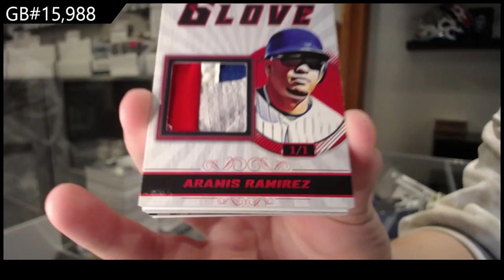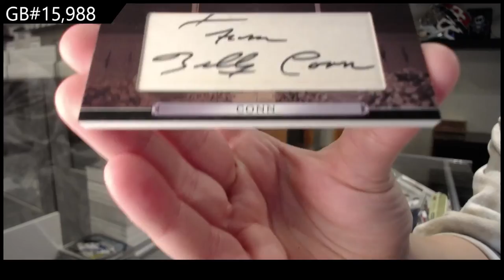20-21 President's Choice Solitaire 2.0 Multi Sport 2 Box Break - C&C GB #15,988